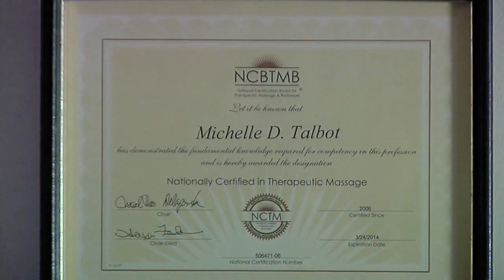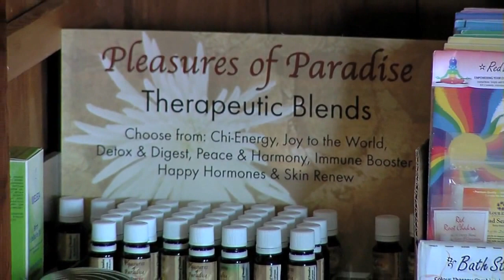Traditional Thai Massage Woodbridge, Garshana, Ayurvedic Oil Massage, Reflexology Pleasures2Wellness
Traditional Thai Massage Woodbridge, Garshana, Ayurvedic Oil Massage, Reflexology Pleasures2Wellness Pleasures II Wellness Natural Health Center.A professional massage therapist I am trained in a variety of modalities, (both Eastern & Western styles) you can click on the "My Services" page to learn more about the various techniques I use in my treatment/services.
Also, if you'd like to request an appointment with me, just click on the "Request a Session" page. I will call you back to confirm the details of your appointment, and also answer any questions you might have. Pleasures II Wellness is an Ayurvedic based Natural Health Center.

Our mission is to aid and assist in unlocking the dynamic ability of self-healing to; decrease stress hormones, muscle tension and other "dis-eases" by using holistic therapies performed in a non invasive and caring manner.